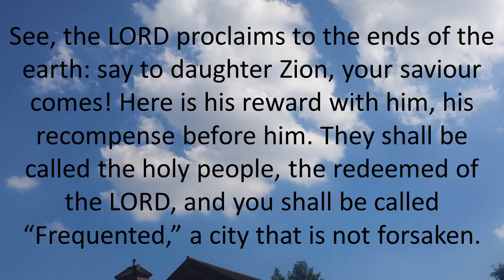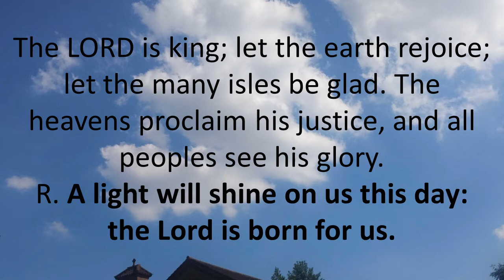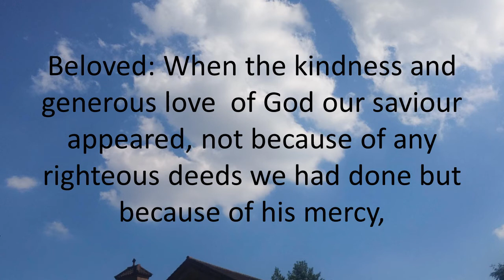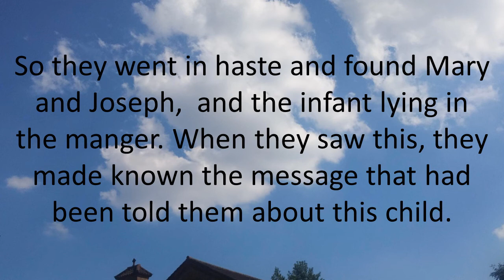Daily Bible Reading 25 December 2016 of Catholic Mass Christmas Dawn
December 25, 2016 - The Nativity Of The Lord (Christmas) - Mass At Dawn
The Nativity of the Lord (Christmas)
Mass at Dawn
Lectionary: 15
Reading 1 IS 62:11-12

See, the LORD proclaims
to the ends of the earth:
say to daughter Zion,
your savior comes!
Here is his reward with him,
his recompense before him.
They shall be called the holy people,
the redeemed of the LORD,
and you shall be called “Frequented,”
a city that is not forsaken.

R. A light will shine on us this day: the Lord is born for us.
The LORD is king; let the earth rejoice;
let the many isles be glad.
The heavens proclaim his justice,
and all peoples see his glory.
Light dawns for the just;
and gladness, for the upright of heart.
Be glad in the LORD, you just,
Reading 2 TI 3:4-7

Beloved:
When the kindness and generous love
of God our savior appeared,
not because of any righteous deeds we had done
but because of his mercy,
He saved us through the bath of rebirth
and renewal by the Holy Spirit,
whom he richly poured out on us
through Jesus Christ our savior,
so that we might be justified by his grace
and become heirs in hope of eternal life.
Alleluia LK 2:14

and on earth peace to those
on whom his favor rests.

When the angels went away from them to heaven,
the shepherds said to one another,
“Let us go, then, to Bethlehem
to see this thing that has taken place,
which the Lord has made known to us.”
So they went in haste and found Mary and Joseph,
and the infant lying in the manger.
When they saw this,
they made known the message
that had been told them about this child.
All who heard it were amazed
by what had been told them by the shepherds.
And Mary kept all these things,
reflecting on them in her heart.
Then the shepherds returned,
glorifying and praising God
for all they had heard and seen,
just as it had been told to them.